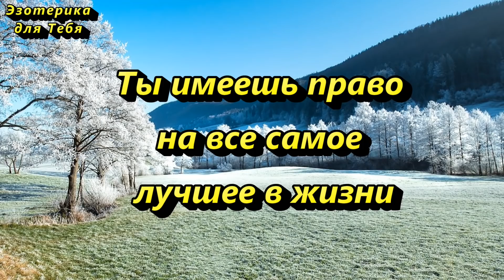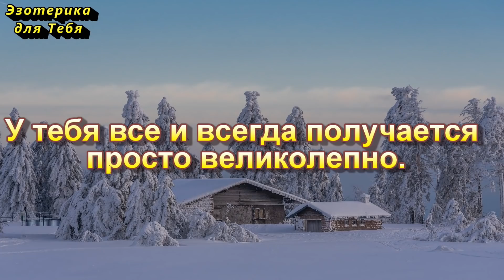21 февраля положите лавровый лист на подоконник !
👉 21 февраля - поистине волшебный день. Исполняются самые сокровенные желания. Воскресенье - день Солнца, день сильной энергетике.

“Пусть парит к небесам мое желание. Да услышат Ангелы его, и да помогут его воплотить. Сказанное да исполниться!”

Напишите в комментариях:
“Я реализую свое Божественное право на процветание.”
Подписавшись на канал "@ezforyou  " с этого момента, мы становимся Друзьями. Благодарим Вас за просмотр и помните, что получает только тот, кто делится. Делитесь информацией, делитесь полученными знаниями со своими друзьями и знакомыми. Чем больше людей узнают о том, как стать хоть чуточку успешнее и счастливее, тем лучше для всех.
Заранее благодарны Вам за вашу поддержку и кто помогает в развитии канала, кто делает донат - таким образом, у нас с вами идет положительный взаимообмен энергиями, где вы получаете только счастливые и позитивные перемены.  Благодарим Вас! 🙏